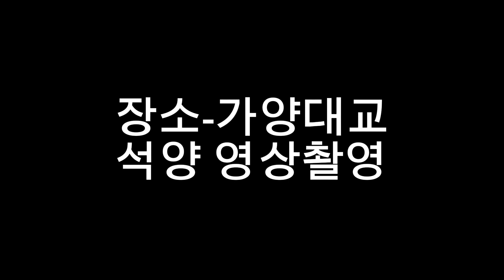저 하늘의 석양...